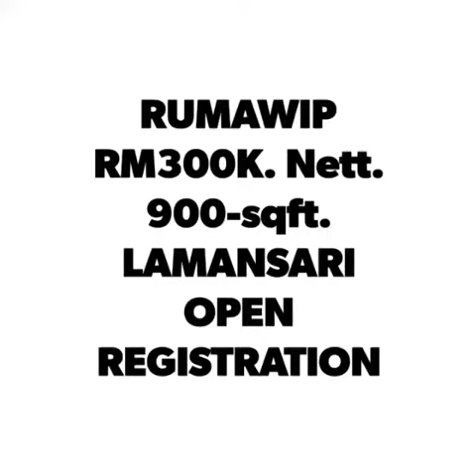RUMAWIP. 900-sqft. RM300k. 0% down payment.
不收服務費! 幫你免費申請 *RUMAWIP! 可以讓你自己選擇喜愛的單位. 900-方尺. 3-房, 2-廁, 1-車位. 邊，中，高或低樓，一直RM300k. Nett. 條件：*趕快播 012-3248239.
RUMAWIP open for register booking.
*Early bird can select unit by your own.
Location at besides MRR-2, Off Jalan Kepong, Kuala Lumpur.
RM300k. Nett.
900-sqft complete with Balcony,
3-Bedroom, 2-Bathroom, 1-Car park and complete with a lot of facilities. SPA + Loan legal fees absorbed. Intrested cont. 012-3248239
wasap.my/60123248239